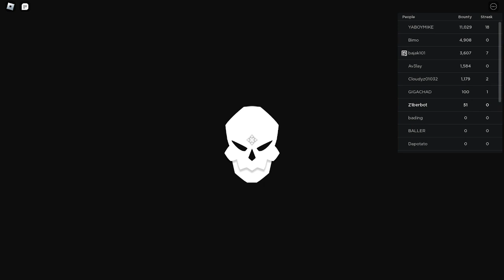this is crazy game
leave
a like
my tummy hurt call a doctor
*slam on the ground*

game: fruit battleground